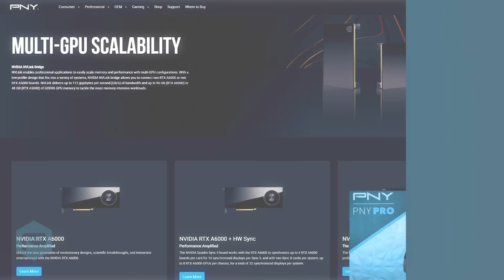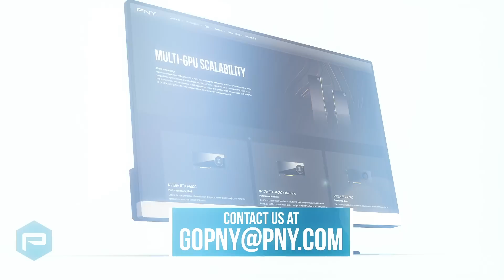NVIDIA RTX A4500 and NVIDIA RTX A5500 | AI Speed test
The @NVIDIA RTX platform is the most advanced visual computing solution available for professional customers. See how NVIDIA RTX A4500 performs in this AI training workflow example.

If you would like to learn more about PNY Products, please fill out this form: